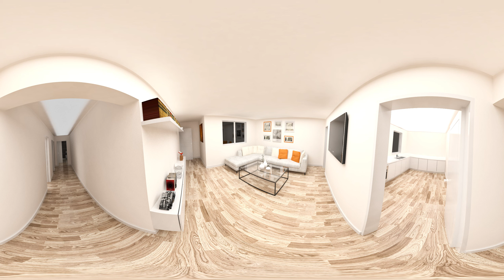Al Bilad Flat 360 - 1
Al Bilad Flat - 1 360 degree view